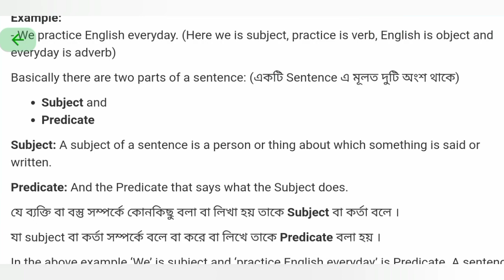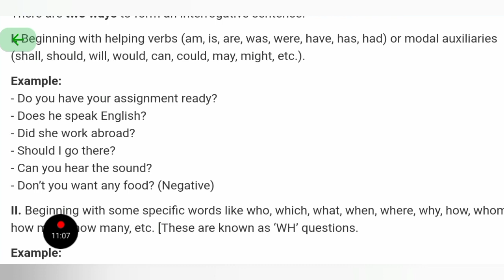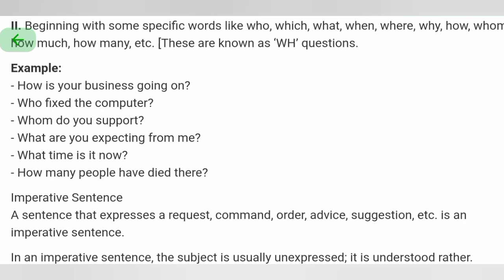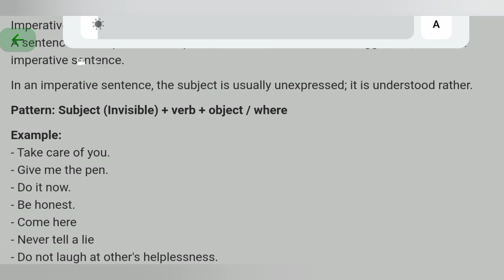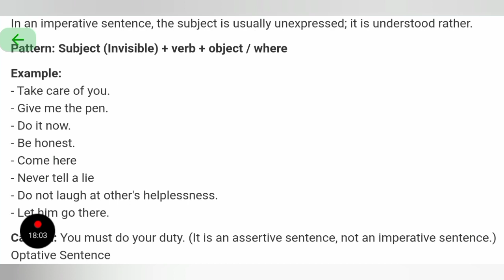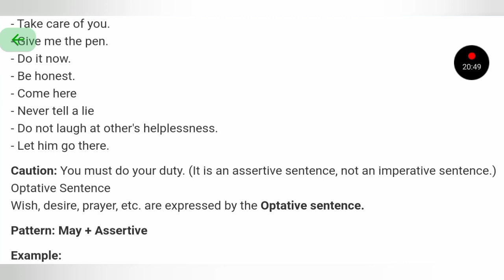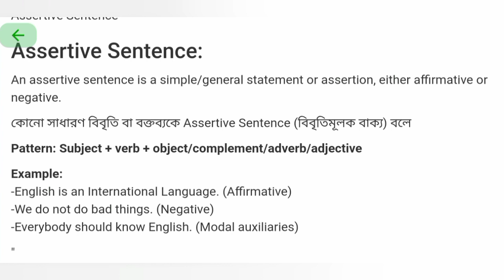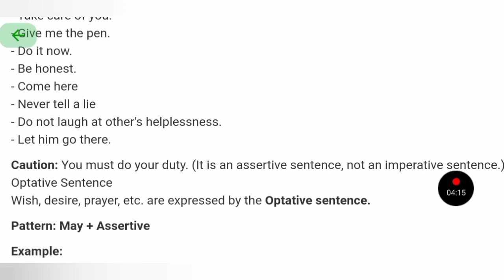Basic English grammar in online for all classes students। Sentence।Class no :02। Irfan Bhuya। 🇧🇩🇧🇩🇧🇩